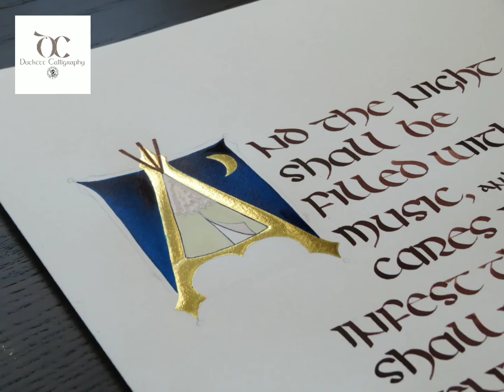Adding the decorated letter to a quote